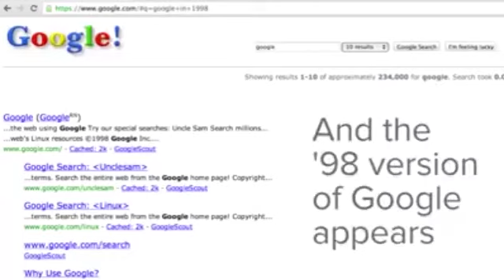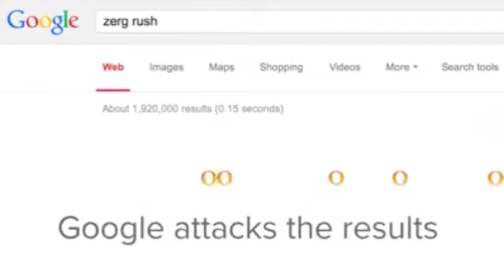Fungsi Google Yang Tersembunyi